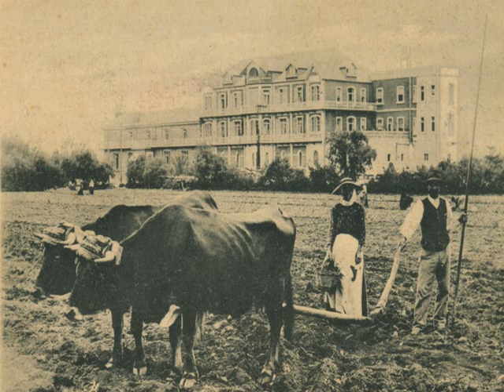Los cuentos de Pepe Monagas: El padrón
Francisco Guerra Navarro (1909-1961), más conocido por Pancho Guerra es el autor canario de una serie de relatos costumbristas editados en varios tomos bajo el título de "Los famosos cuentos de Pepe Monagas". En ellos descubrimos las costumbres y modo de hablar de las clases populares canarias de principios del siglo XX, adornado todo de un fino y suave humor.
Recogía así la vieja costumbre canaria de entretenerse contando anécdotas, casi todas inventadas pero contadas como si hubieran ocurrido realmente, con ese espíritu canario, irónico y socarrón.
Aquí oiremos el cuento "De cuando Pepe Monagas tuvo que hacer el padrón municipal", contado por el mejor intérprete de sus obras, Pepe Castellano, que se metió tanto en el personaje de Pepe Monagas que la gente no distinguía a la persona real del personaje ficticio.
En el vídeo he añadido unas nostálgicas imágenes de la ciudad de Las Palmas de Gran Canaria (y de algunos municipios del interior), de finales del siglo XIX y principios del siglo XX, casi todas obtenidas del archivo público de FEDAC